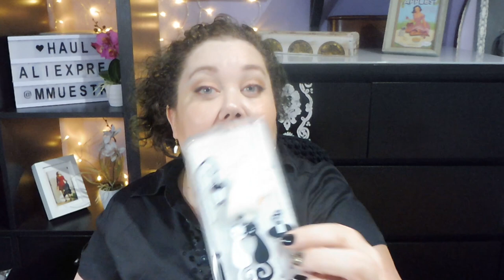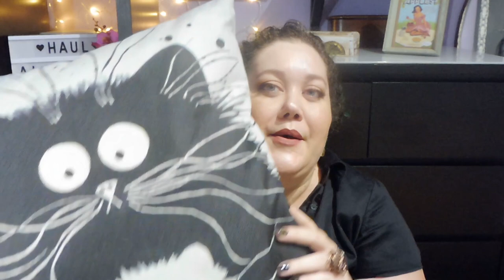Compras en Aliexpress - Haul Random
ENLACES A LOS PRODUCTOS MENCIONADOS:

- Juguete para gatos

- Funda impermeable

- Auriculares gato negro

- Auriculares gato gris

- Funda con anilla para Huawei P9 y P9 Lite

- Funda con muñequito

- Bolsas para colgar